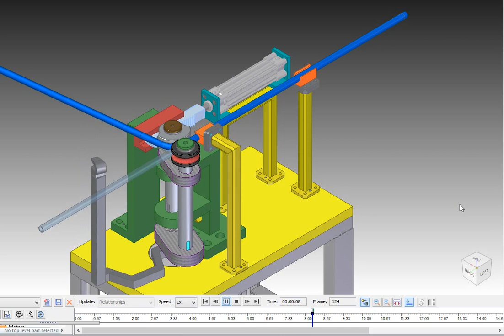TUBE PIPE BENDING MACHINE -By CadX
Pipe Bending Machine is required by many industries
Video shows Animation of Tube Bending Machine designed in Solid Edge Rendered in Keyshot
TUBE BENDING MACHINE WITH PULLEY  & MOTOR

To download this CAD MODEL Plz visit following Link